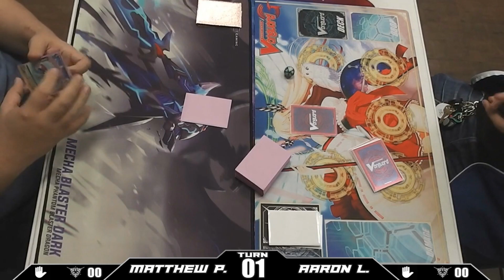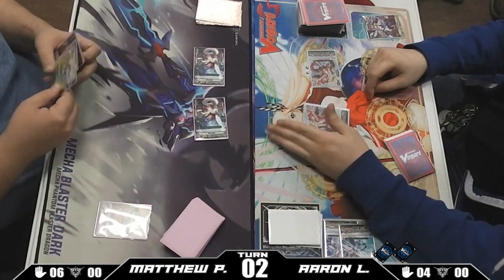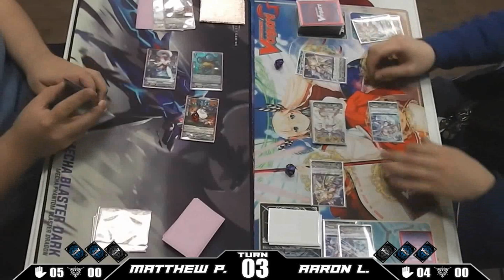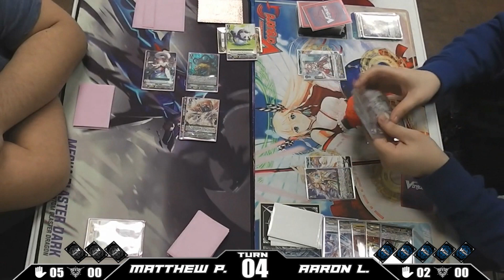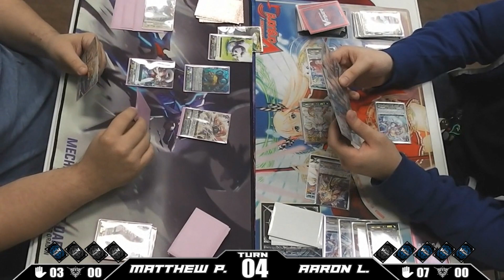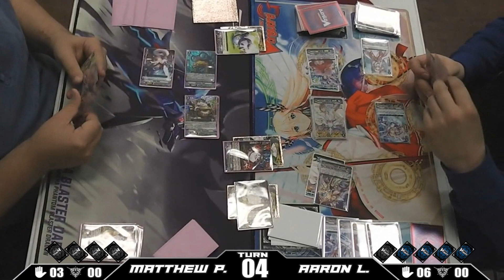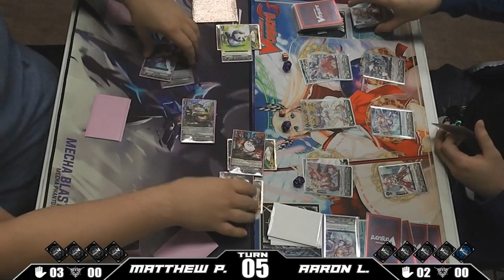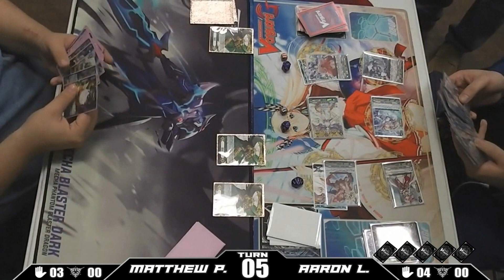V-Premium : Genesis (Aaron L) Vs. Great Nature (Matthew P)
Level up your own game with a special discount from our friends at DuelSpec! 🤑💥

Gear up, grab your deck essentials, and keep the duels going strong—whether you’re in the arena or just watching from the sidelines!